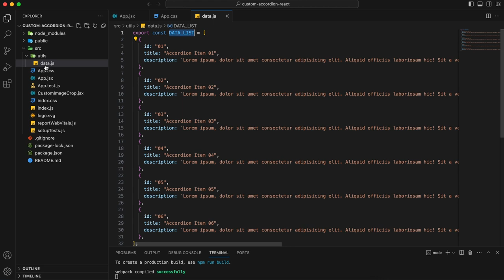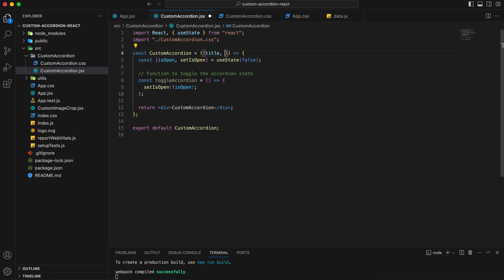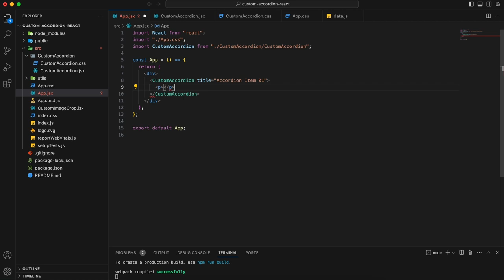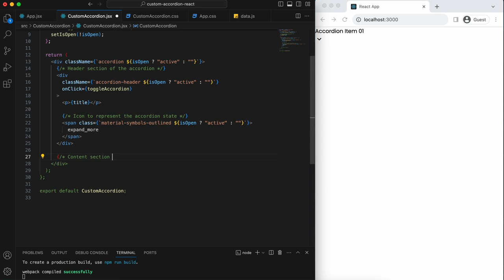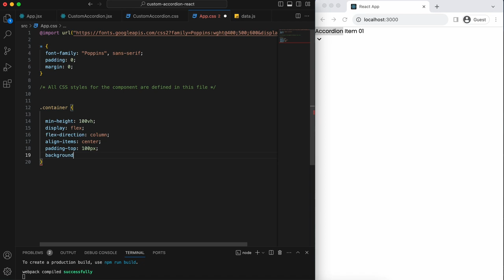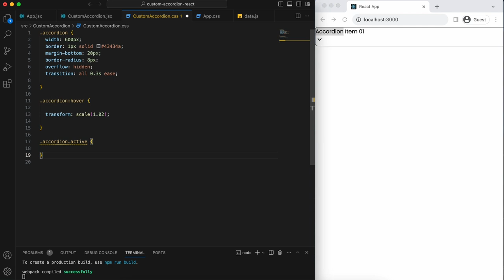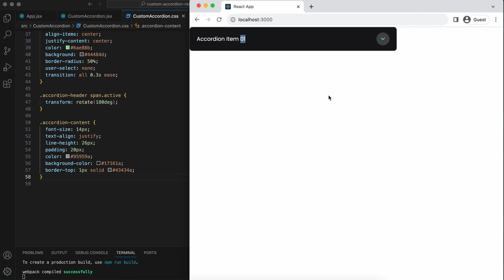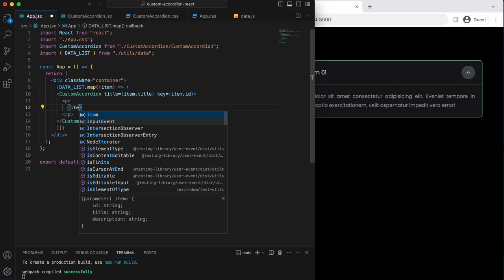How To Create a Custom Accordion in React JS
Learn how to create a custom accordion in React JS, add a dynamic accordion in React JS

🕚 Timestamps:
00:00 Demo of custom accordion in React
00:21 Project setup
00:52 Creating Custom Accordion component
04:33 Styling the accordion component
07:24 mapping over the array and creating an accordion component for each item.